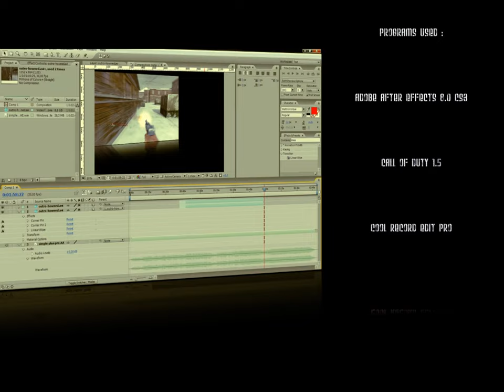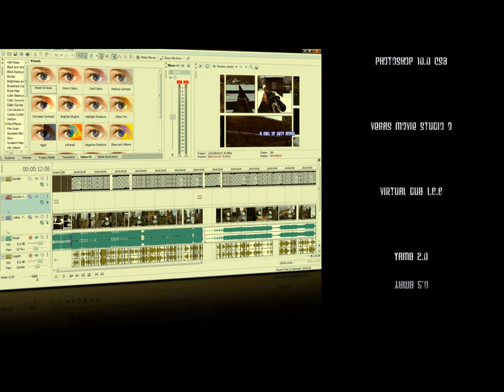Baltiq - Extinction Rommel Call of Duty 1 fragmovie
[Call of Duty 1] Baltiq - Extinction Rommel CoD1 fragmovie